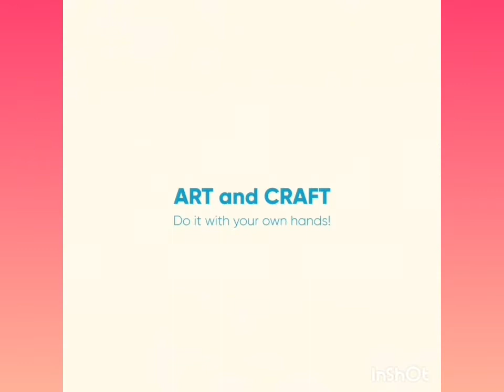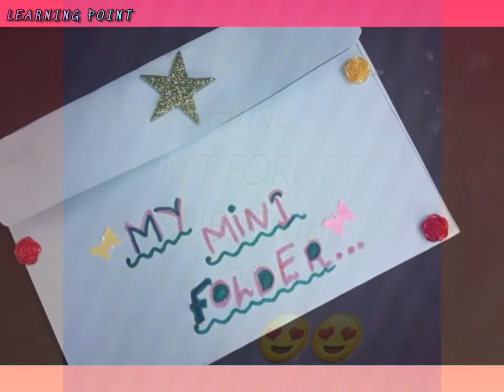How to make mini file folder/Diy file folder/Very easy by learning point..📁📁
15×26cm paper
fevicol
sketches
double sided tape
scissor
small piece of paper-2